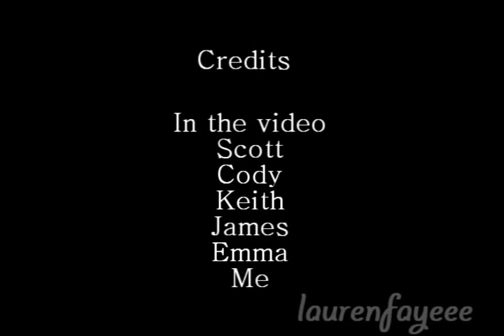[toastVAAA-KAAAY] Screwing around in Hampden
I miss you all so much D:

Here's so footage from being in Hampden over my summer :D
I CAN'T WAIT FOR OCTOBER! I'm going to the Hampden Academy for a week ;D

~Songs~
All the above - Marino Ft T-Pain
I will remember you - Ryan Cabrera
Nothing else I can say - Lady Gaga

!!!COPYRIGHT INFRAGMENT!!!
ALL AUDIO BELONGS TO THE RIGHTFULL OWNERS! I'M NOT LADY GAGA, MARINO, T-PAIN, OR RYAN CABRERA! THIS WAS NO MADE FOR PROFIT, THIS AUDIO WAS USED FOR A BEAT TO SET ON THE VIDEOS I TOOK!